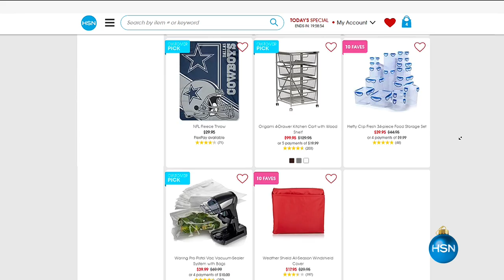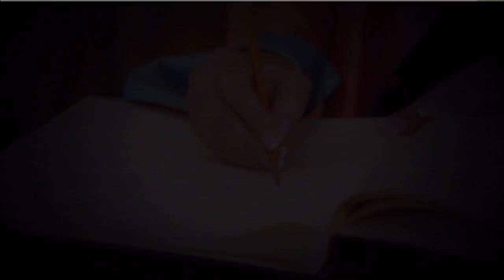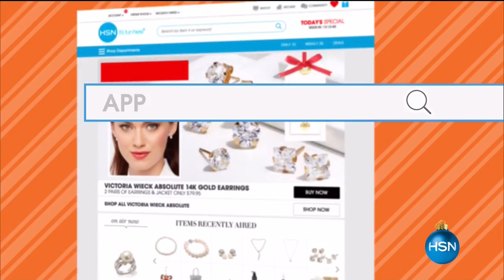HSN | Holiday Cooking & Entertaining 10.31.2016 - 04 AM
Cookware, kitchenware & appliances designed to make holiday cooking & entertaining easier.